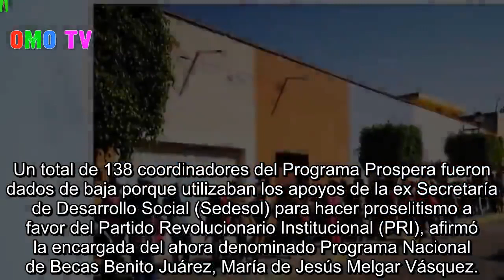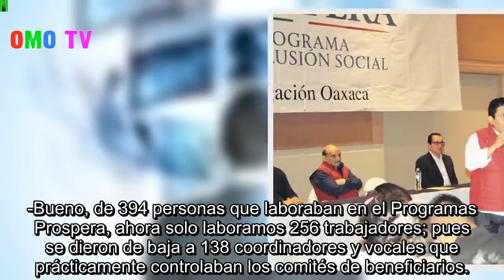Echan de Prospera a 138 operadores políticos |OMO TV